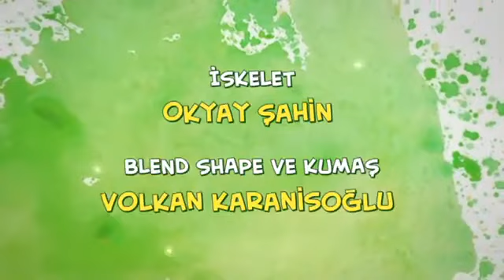KÜÇÜK YALAN -Can Çizgi Film 8.Bölüm -Full Bölümler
Aileler için içerikler hazırlıyoruz.